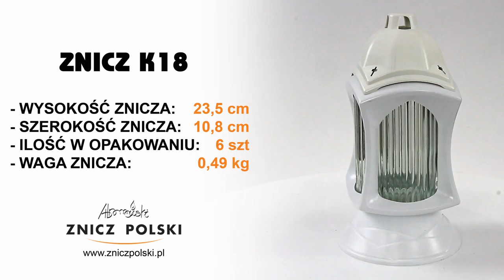Biała skromna elegancka biała kapliczka BIAŁY ZNICZ SZKLANY K18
Nasza firma oferuje:
znicze bożonarodzeniowe,
znicze wielkanocne,
wkłady olejowe,
wkłady ekologiczne.

Wszystkie ceny i znicze (wraz z wymiarami i czasem palenia) dostępne OBECNIE w wysyłce dla detalu są na:
podanie telefonu kontaktowego oraz kodu pocztowego dzięki czemu szybko skontaktuje się z Państwem nasz przedstawiciel do spraw sprzedaży hurtowej
STACJONARNY SKLEP FIRMOWY
ZNICZ POLSKI WYTWÓRNIA ZNICZY
05-310 KAŁUSZYN ul. Mostowa 82